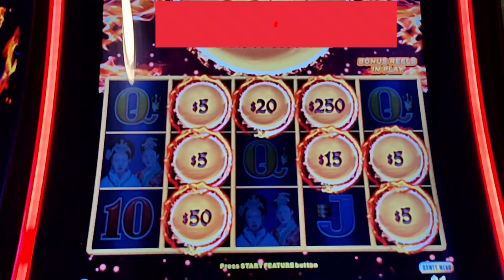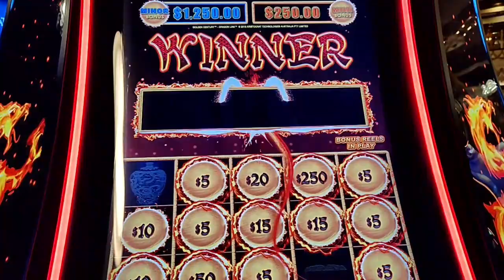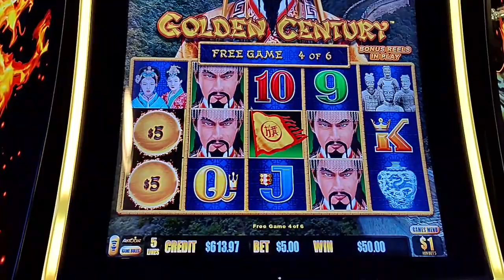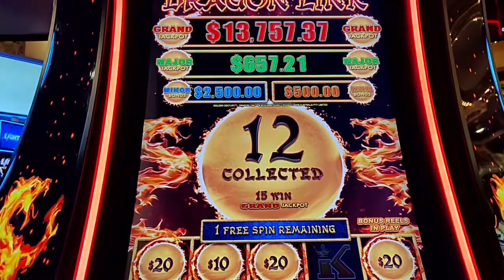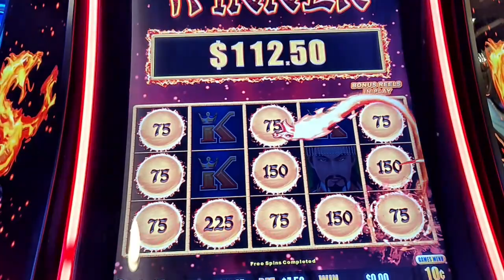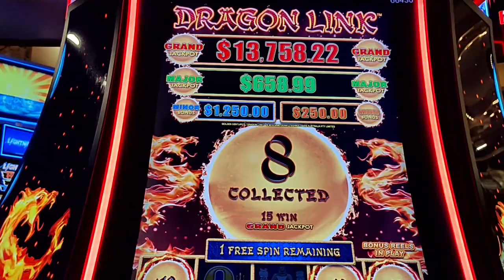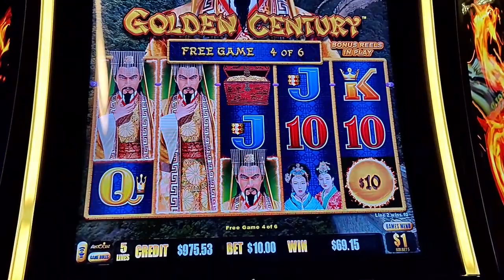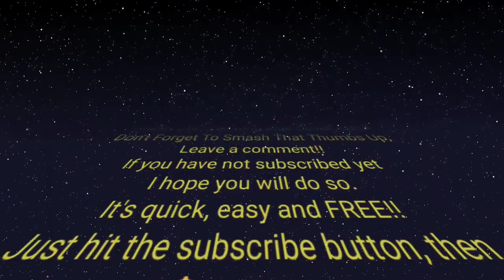Dragon Link Big Wins!! Sometimes Big Bets Pay Off!!